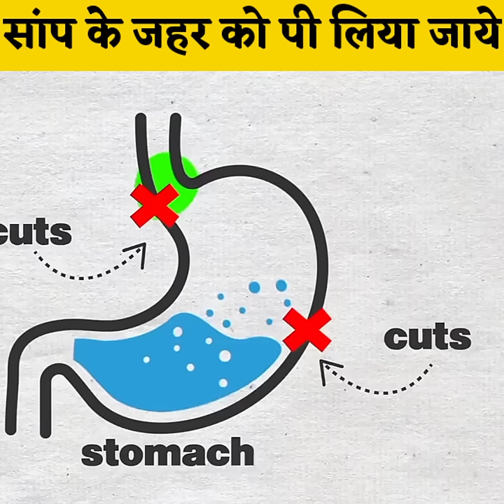सांप केे जहर को पीने केे बाद क्या होता है | Amazing fact (ep-18)